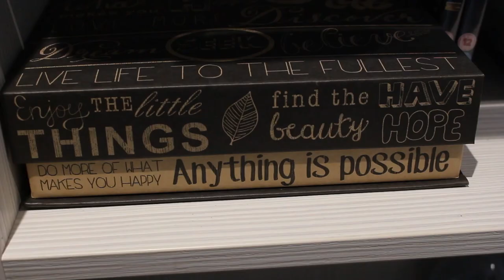The Courtyard - University of Hull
Our new residences provide a vibrant living, learning and social environment where students are ideally placed to attend lectures and take full advantage of the University's fantastic facilities into the evening. This includes our award-winning Student's Union, Sports and Fitness Centre and state-of-the-art library which is open 24 hours a day during term time.

A mixture of standard rooms in 8 bedroom flats, deluxe rooms in 4 bedroom flats and stunning rooftop one bedroom apartments are available.